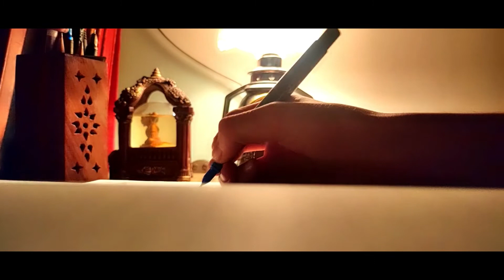The Haunted Basement | *Don't Watch This At Night* | Scary Horror Videos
Hi Guys !
My name is Shanvi . And I love making videos that entertain people and in this one i have tried making a Horror video ,connecting you to the spiritual world.
This story is all about a girl who din't listen to her mum and went to play on the swings at 8 at night. There she finds a creepy friend who asks her to go in the basement with her to find a football to play with.But when they go down into the basement the little girl is captured by her creepy friend who actually was a ghost.And then ,the little girl was never seen. Nobody knew who the ghost was , why she killed and where she went.

Also Comment If You Want Part 2 .
Byee 💜💜